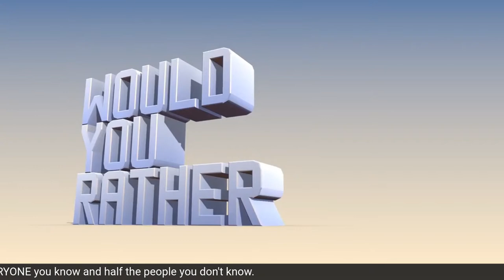Navigating Baby Mama/Daddy Drama - Ten Seven Show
How to deal with your child's other parent.
All new Dear Ten Seven and Would You Rather